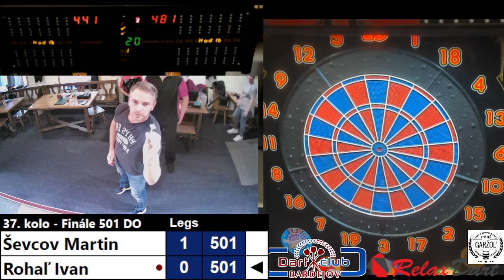🎦 501 D.O. - FINÁLE : 🥇Ševcov Martin - 🥈Rohaľ Ivan ➡️ 3 : 0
✅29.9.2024 ❤️ Nedeľa ➡️ 37.KOLO/SOFT 🎯 TURNAJ 501 D.O.
▶️ Záznam 🛑 YouTube 📸 VYHODNOTENIE 🍺 Piváreň Garžoľ
V hre 💲 SHANGHAI 😎 JACKPOT ostáva suma 💰 ... €
🎲 bolo vyžrebované č. ..., ktoré sa nikomu nepodarilo zatvoriť na 3 šípky (single, double a triple) a nikto nevyhral zostatok jackpotu.
🎦 501 D.O. - FINÁLE  :
🥇Ševcov Martin  -  🥈Rohaľ Ivan    ➡️   3 : 0

👍 Gratulujeme najlepším v turnaji 501 D.O. zo 16 hráčov  :
🥇 01.miesto : 🏆 Ševcov Martin 🎖 CHESTER +🥇CRICKET
🥈 02.miesto : 🏆 Rohaľ Ivan 🎖 WASED +🏅CRICKET
🥉 03.miesto : 🏆 Patvarický Marek 🎖 FRAS +🥈CRICKET
🏅 04.miesto : 🏆 Jakubišin Ivan 🎖 IVAN
👍 Najlepšia žena hlavného turnaja 501 D.O. :
🏆 Jakubová Monika 🎖 MONIKA
👍 Najlepší junior hlavného turnaja 501 D.O. :
🏆  Červenický Lukáš ml. 🎖 LUKÁŠ
😉 Ďakujeme všetkým za skvelé výkony a perfektnú účasť.
🏅 Podrobnejšie výsledky a aktuálny rebríček TURNAJA 501 D.O.